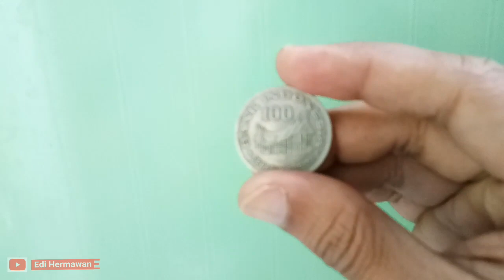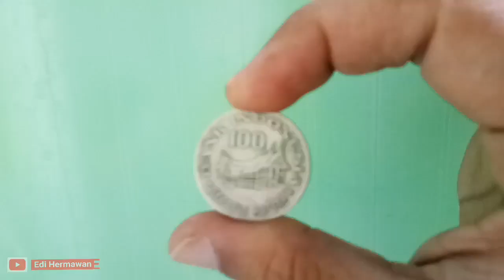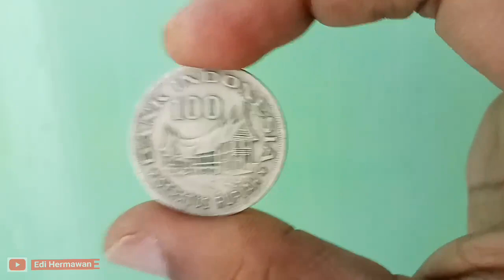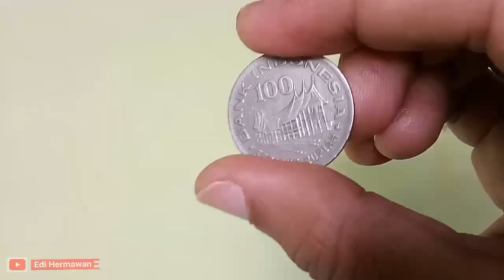Uang Logam KUNO ini Saya Berani Beli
ini cuma konten, jangan anggap serius...